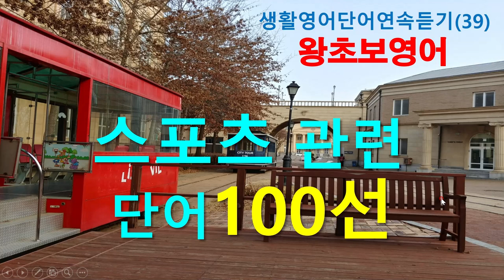기초영어단어 스포츠관련 100선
스포츠와 관련된 왕초보영어 단어를 익힙니다.